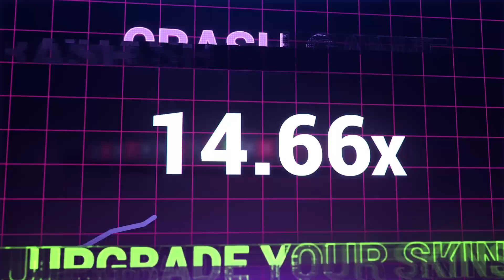DRIVE-BY FLUKESHOT - Rust Duo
Episode [1/10] | Scuba Andy & Scuba Steve about to take you on a wild ride.

Dominicus - $25
TappenCJ - $10
condemned93 - $25
Baulchy - $10